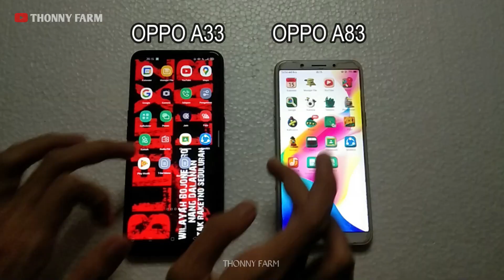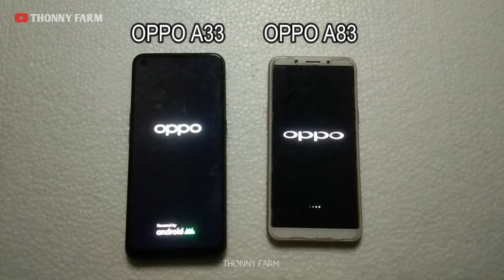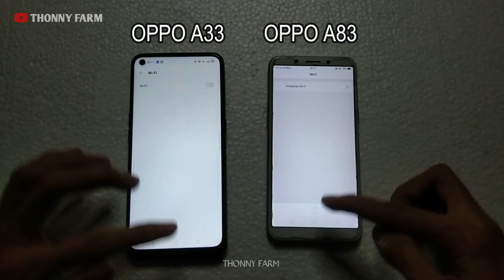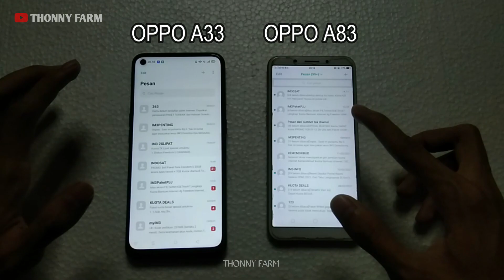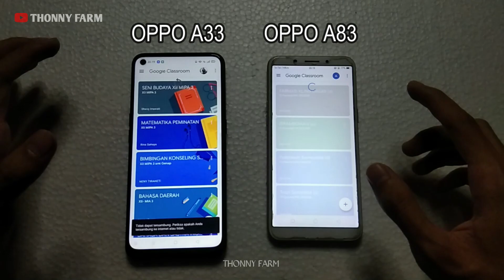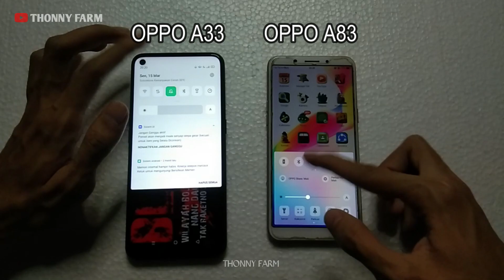Speed Test OPPO A33 VS OPPO A83 Uji Kecepatan Sebelum Beli (Camera/Pengaturan/Maps/File/Boot Ulang)